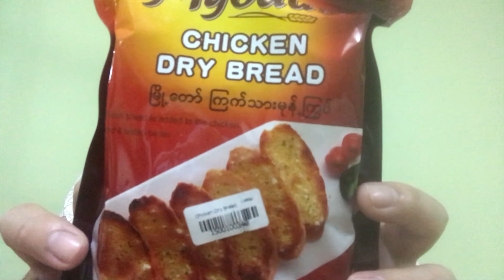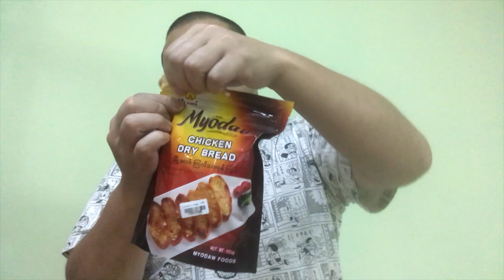新発売！お菓子を解説。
スーパーで初めてみたお菓子を買ったデブ忍者。